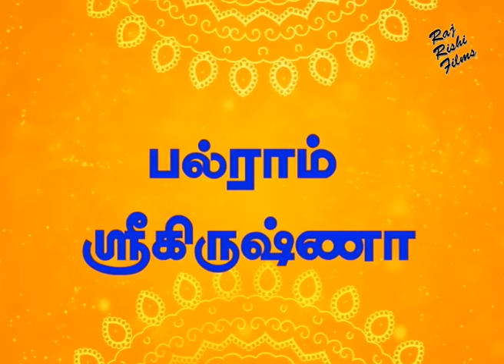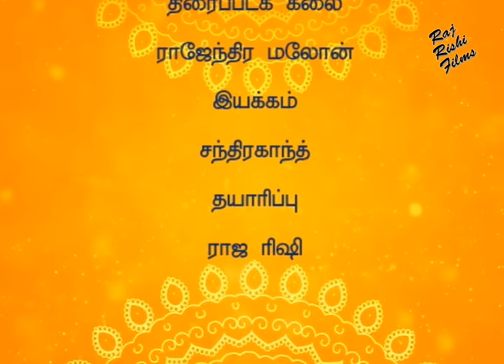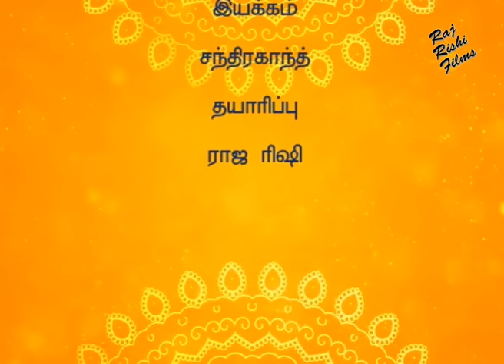பலராம் ஸ்ரீ கிருஷ்ணர் | Tamil Movie | Balram Shri Krishna | Tamil Dubbed South Devotional Movie 2022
MOVIE: Balram Shree Krishna - Tamil Dubbed (பலராம் ஸ்ரீ கிருஷ்ணர்)

STAR CAST: Dara Singh, Savitri, Jayshree Gadhkar, Shahu Modak, Aruna Irani, Prem Nath, Randhawa, Prithviraj Kapoor, Azaad Irani

LYRICS: Pradeep
DUBBING MUSIC :

PRODUCED BY : Rishi Raj
DIRECTED BY: Chandrakant
WRITTEN BY: Chaturbhuj Joshi

FILM BANNER: Raj Rishi Films

LANGUAGE: Tamil
YEAR :1968